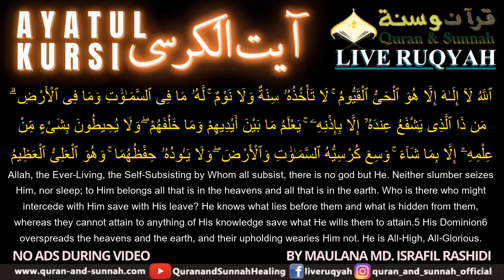Ayatul Kursi آیت الکرسی | For Wish, Job, Health, Protection, Wealth - Amazing Voice, LIVE RUQYAH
Assalaamu Alaikum brothers and sisters. We compiled this new powerful Ruqyah audioAyatul Kursi  آیت الکرسی | For (Wish, Job, Health, Protection, Wealth) Amazing Voice, LIVE RUQYAH |
The Most Powerful Ruqyah Al-Sharia Supplication For Removing/Destroying all kinds/types of Sihr/Sihir like Feeding Sihr, Eaten Sihr, Drunk Sihr, Smell Sihir) from STOMACH / INTESTINE / BODY.
Description:
-If you feel anything during the Ruqya it's a good sign no matter what you feel so don't worry and don't panic nothing can hurt you unless it's the will of Allah.

-You may listen to it either 3 times, 7 times or for a half-hour the choice is yours. Obviously the longer you listen to it the better the outcome will be.
-Try and listen to the recording through headphones if possible as it will have a deeper effect insha’Allah.
-During listening make a note of any type of internal and external pain or movement or reactions your body may encounter which may be very strange because of this infliction.
-Give this a few goes and let us know how you get on insha’Allah.

► Live Ruqyah / Quran and Sunnah ❤

Jazakamullahu Khaira.